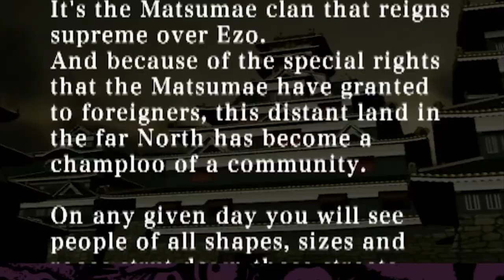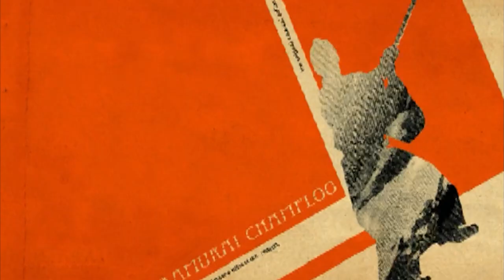6 Ft Tall Adam Sessler Reviews Samurai Champloo (Samurai Champloo Sidetracked (2006) Gameplay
Pika and I play Samurai Champloo Sidetracked. We just wanted to have a few drinks and talk so we threw on any old game.

This was one of my favorite animes growing up. I can remember staying up late to watch it on adult swim.